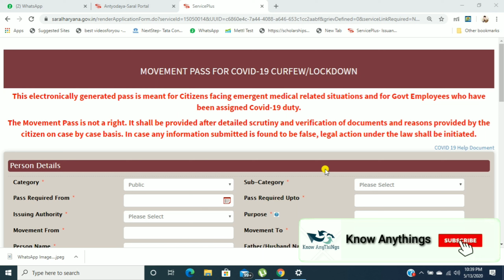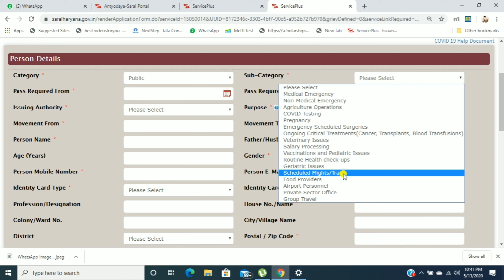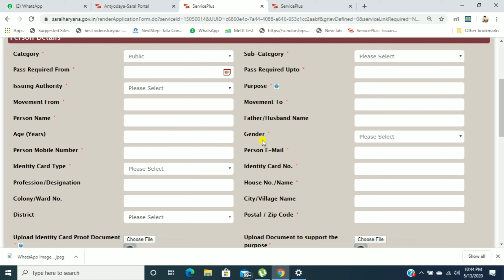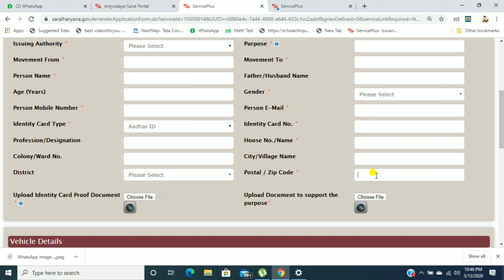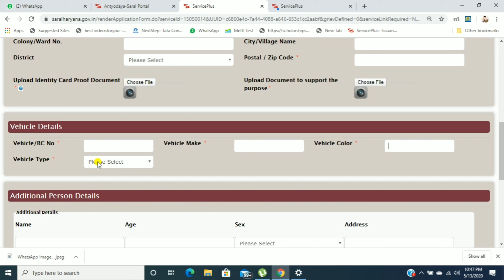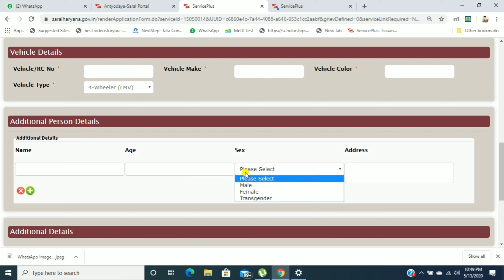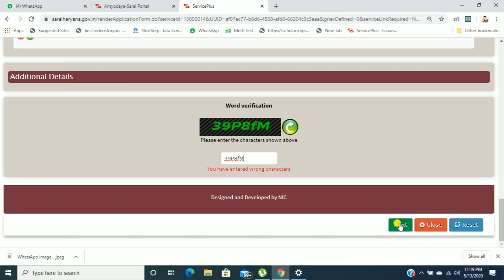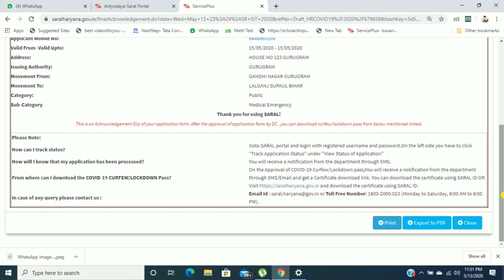Haryana E Pass online Apply kaise kare | घर से बाहर जाने के लिए E-Pass कैसे ऑनलाइन करे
Haryana E-Pass Kya Hai Aur Kaise Online Karenge: लॉकडाउन के दौरान आवश्यक वस्तुओं की आपूर्ति में कोई समस्या न आए इसके लिए अब जरूरतमंदों को ई-पास जारी किए जाएंगे। अब पास के लिए आवेदकों को लाइन नहीं लगाना पड़ेगा। ऑनलाइन आवेदन करने पर ई-पास निर्धारित समय में मोबाइल पर ही उपलब्ध हो जाएगा। अब तक ये पास एडीएम सिटी कार्यालय से जारी किए जा रहे थे। अब इसके लिए नई व्यवस्था लागू कर दी गई है। इस वीडियो में मैंने बताया है की अगर आप जरुरी कारणवस घर से बाहर जाना चाहते है तो आप घर बैठे E-Pass बुक कर सकते है.
Official Website For Online E-Pass In Haryana:-

Lockdown E Pass क्या है And कैसे बनाए, Apply Online Haryana E Pass,How to apply for Haryana curfew epass in Hindi, Haryana e pass kaise banaye, Bihar e pass online registration, सभी राज्य के लिए लॉकडाउन में ई-पास बनवाये |
How to Get E Pass in Haryana, कर्फ़्यू में ई पास कैसे पाए,
Lockdown E-Pass कैसे बनवाये, घर बैठे बनाये ई-पास
लॉकडाउन में ई पास बनवाये, e pass kaise banaye
How To Apply Your Curfew E-Pass Online for Lockdown in Haryana,
How to online e pass for movement,
Apply Online Epass in Haryana,
Lockdown Epass Booking Haryana,
Lockdown E-Pass Online Apply Kaise Kare,
Lockdown में इ-पास कैसे बुक करे,
haryana me epass kaise banaye